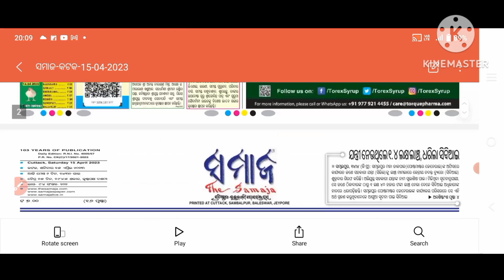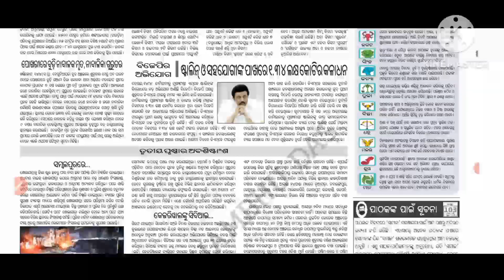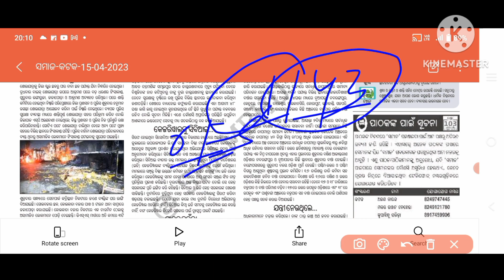OSSSC, OSSC 2023||ମୋଟ ପଦବୀ-2,26,000||ଅଗ୍ନିଶମ ପଦବୀ ଖାଲି||ନିଯୁକ୍ତି ପାଇଁ ମହଯୋଜନା